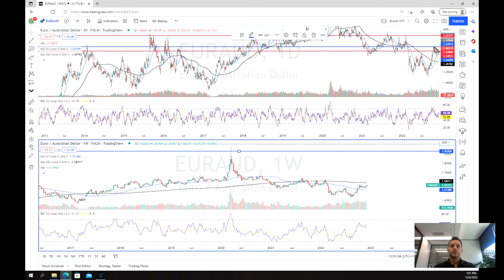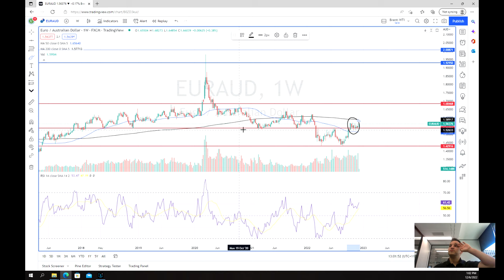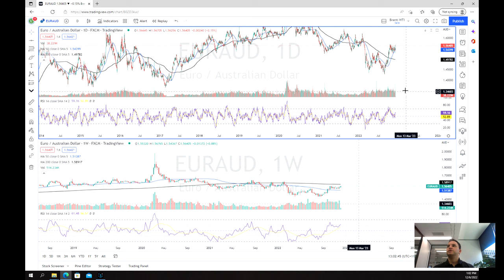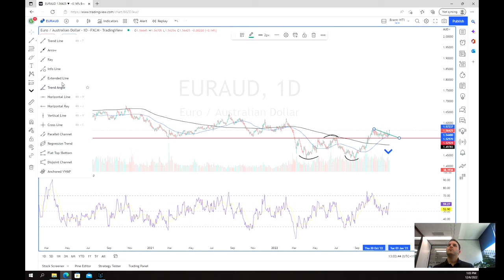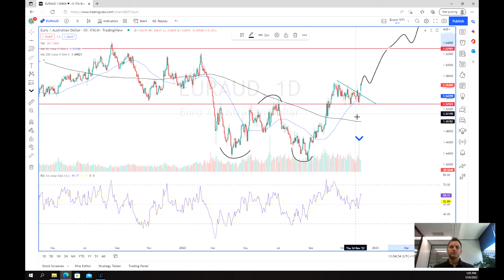The EURO is powering higher against the AUD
The EUR has been revving in recent days and weeks and the AUD has been on its hit list. With the EUR continuing to reverse it has no broken out of its double bottom pattern and is nearly ready for its next move up. With the RBA announcing its next interest hike today, the pair may receive a further boost.